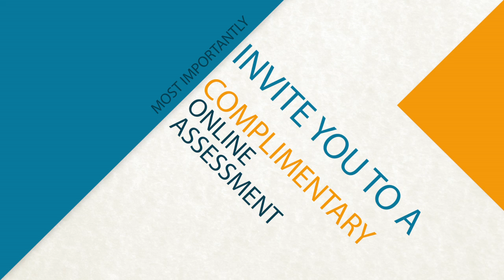Barber & Associates - High Savings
Lifestyle choices can greatly affect how we save our money. Highly successful savers do one thing better than anybody else.